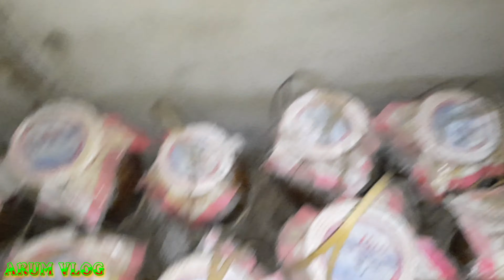Rượu cần Y Pao Tp.buôn ma thuột khác gì so với rượu cần buôn làng?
Hôm này được anh chị cho 1 chế rượu cần uống 1 mình luôn.